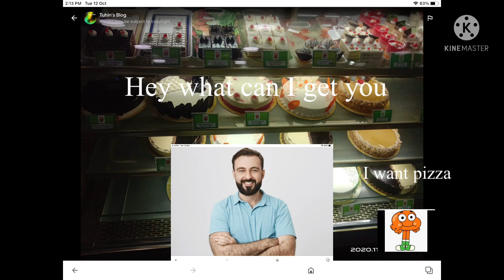Let’s us see the food of CFC and something cool